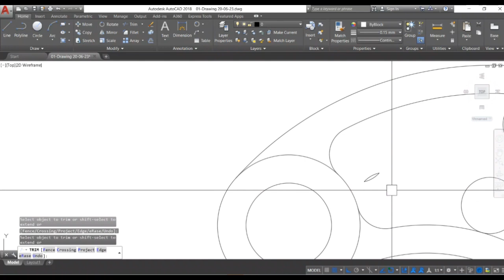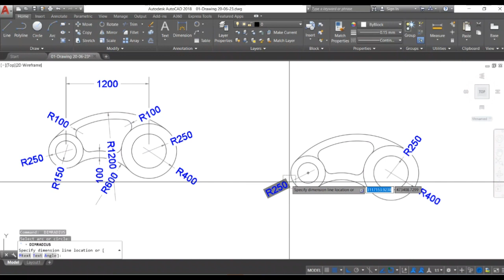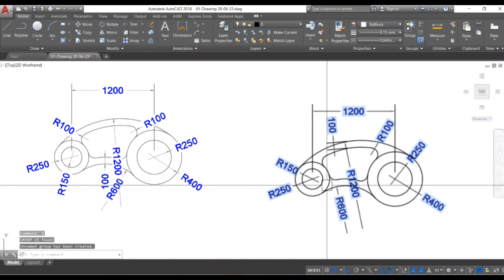How to Learning About Auto CAD 2D for Drawing Tutorials beginner. part4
In this video I will show you about a teaching lesson: Auto CAD 2D Drawing Tutorials beginner.
Thank all of you for